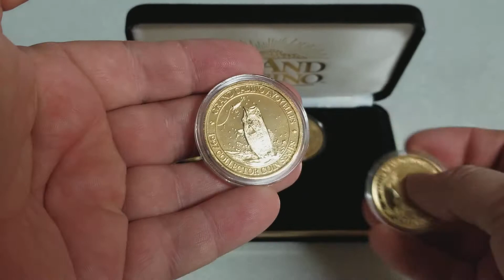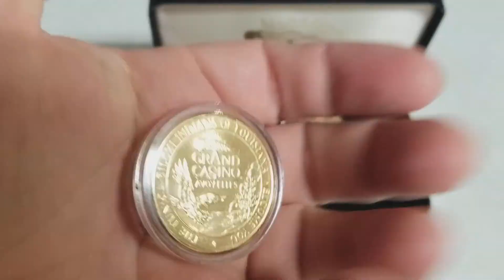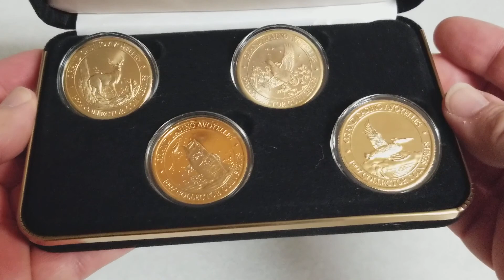WEEKLY GIVEAWAY !!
In today's video we will be giving away a GRAND CASINO COIN SET donated to us by Chris Brummett.

Comment for 1 free entry.
Extra entries can be gained using Tcoin.
Tcoin is a free rewards coin that you earn by watching live streams and participating in chat.
1 entire = 100 Tcoin
6 entire = 500 Tcoin
15 entire = 1000 Tcoin

TSQUARE TALK
Thomas